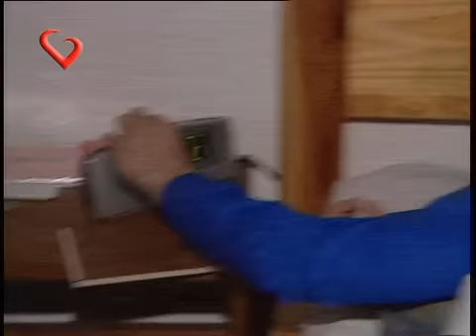Rebelde Way - Despertando a las estrellas, "El Especial"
¡Qué caritas que tienen Benjamin y Camila recien levantados! No te pierdas los capítulos completos de Rebelde Way de la primera temporada Con Luisana Lopilato, Camila Bordonaba, Benjamín Rojas, Felipe Colombo y muchos más.